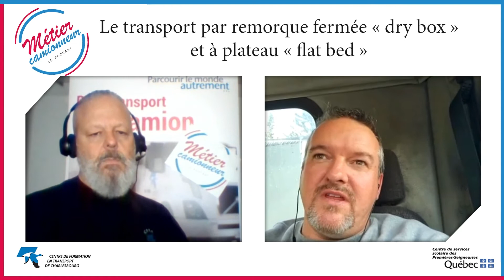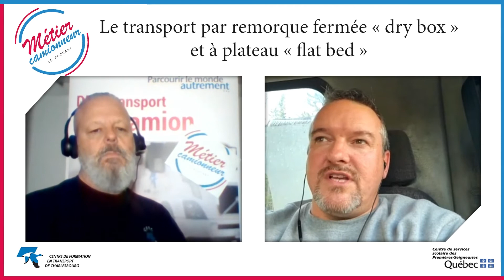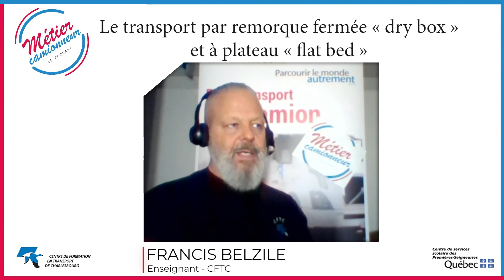Métier camionneur - Épisodes 57 -Transport par remorque fermée « dry box » et à plateau « flat bed »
Quelles sont les principales différences entre ces deux types de transport? Stéphane Miousse y répond en clarifiant les responsabilités et tâches que chaque type de transport requiert.

Consultez les formations offertes par le Centre de formation en transport de Charlesbourg